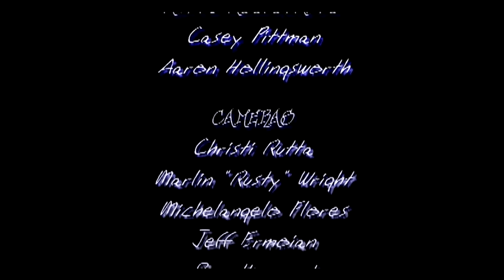Monte Montgomery - LIVE! at The Texas Music Cafe® 1998 - FULL SHOW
In addition to Monte's amazing guitar skills are his stellar voice and song composition. Monte represents the best of Musicianship, song writing, and vocal ability. A Monte Montgomery live performance is nothing short of jaw dropping.

This performance was recorded while Monte's main guitar was being rebuilt by Alvarez for his upcoming ACL performance. Alvarez supplied a substitute of the same model for this rare TMC performance. There are no repeats or re-takes. His entire performance is presented here as the audience experienced it LIVE.

This was the first of several performances that Monte has appeared on TMC.

The Austin, Texas based guitarist first gained notoriety in 1999, after performing on e PBS series Austin City Limits and Texas Music Cafe.
 He was named one of the "Top 50 All-Time Greatest Guitar Players" by Guitar Player Magazine and won the "Best Acoustic Guitar Player" Award at the Austin Chronicle's Austin Music Awards seven years in a row.

For 25 years Texas Music Cafe® has captured live performances from Texas and beyond. Newly discovered artists alongside legendary icons reside in our 10,000 hour archive. Texas Music Cafe® celebrates the music of all cultures residing in Texas and provides a platform to archive and share rare performances of incredible talent from around the world.